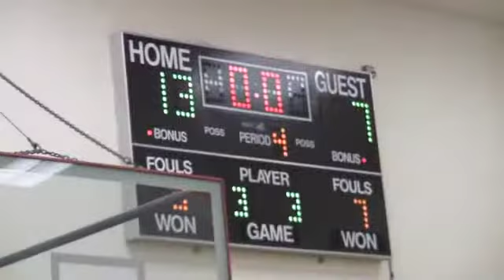5th Grade Championship Raw Video